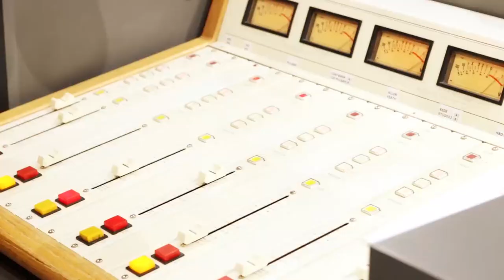DE MARINGÁ PARA O MUNDO !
A credibilidade da Jovem Pan com tecnologia de ponta para transmissão multiplataforma.